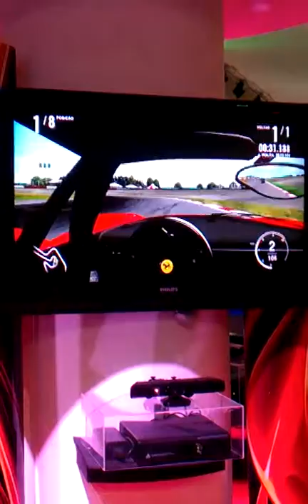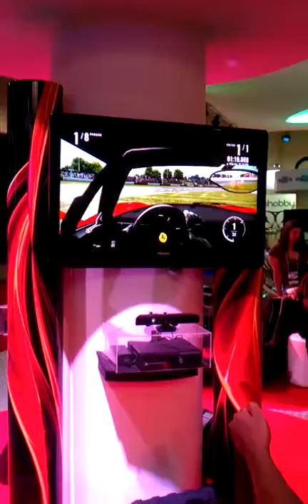BGS 2011: Forza Motorsport com Kinect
Brasil Game Show 2011. Forza Motorsport com suporte ao MS Kinect.